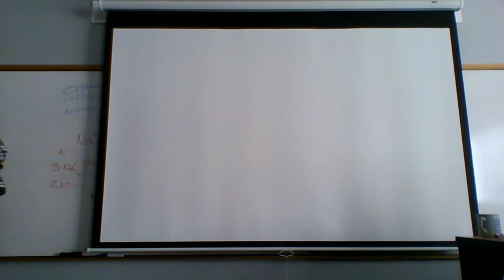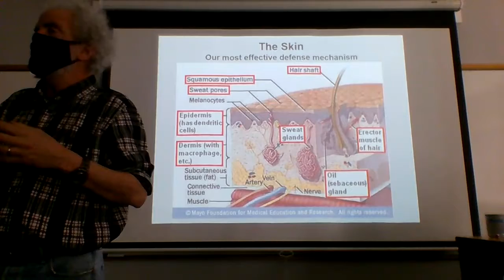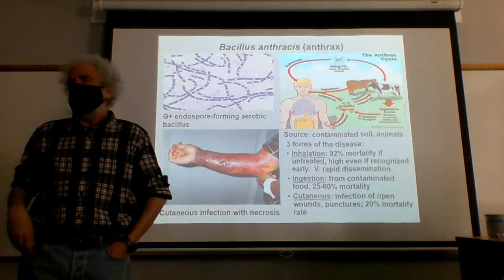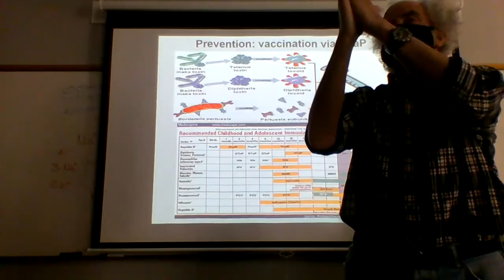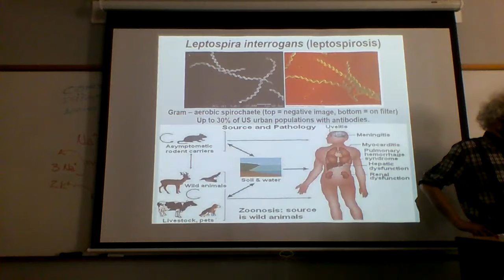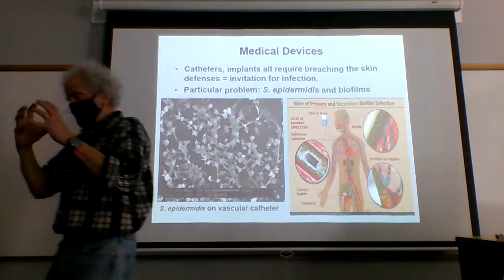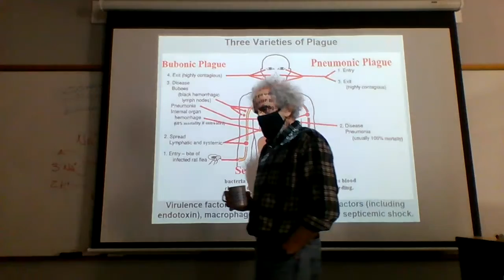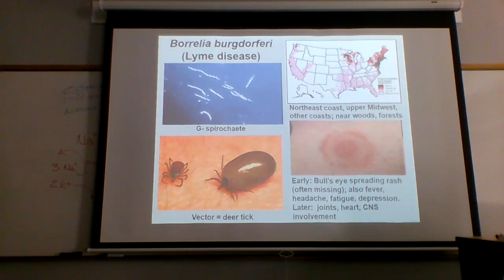Micro Lecture 3/19